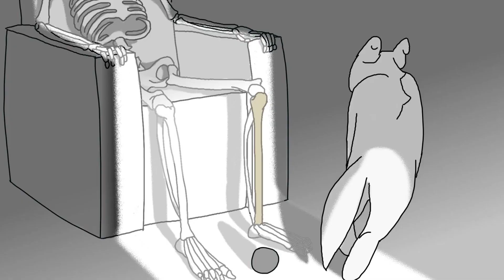Good Boy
By Valiantsina Tsedzik, Anastasia Rodionova
Best International Animation
Ireland's Young Filmmaker of the Year Awards 2021